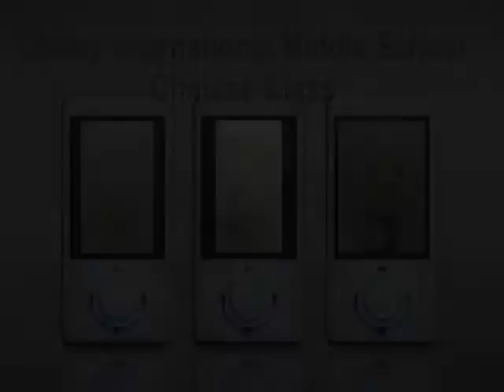2010-2011 Denny International Middle School Chinese Program panda drawing.wmv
Students of Denny International Middle School drew these papdas during Chinese class.